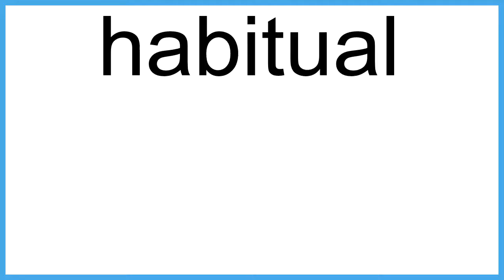habitual The New English Dictionary meaning | Vocabulary for Kids | Children's Dictionary